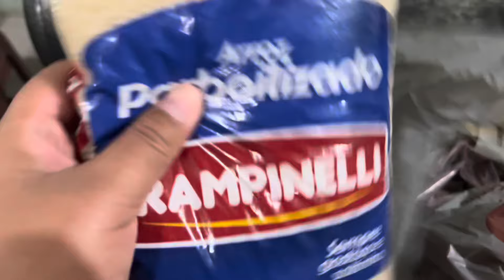Era uma pequena compra que se tornou nisso